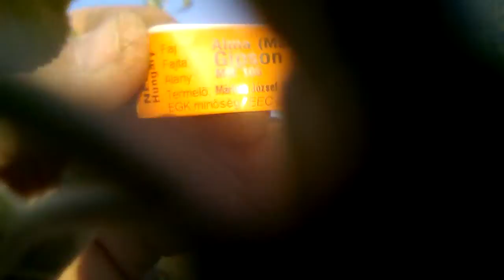Gyökértelenítés...az - az...fa metszése